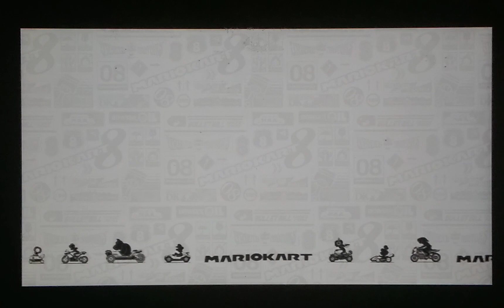The funniest way to play Shine Thief in Mario Kart 8 Deluxe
go to custom items pick stars only then pick Dragon palace